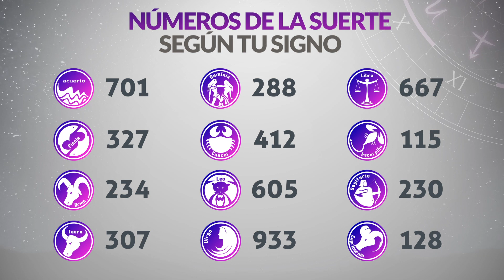Resultado de CAFETERITO TARDE del Jueves 17 de Agosto de 2023 | CHANCE 🍀😱💰🚨🔥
Resultado de Cafeterito Tarde Jueves 17 de Agosto de 2023
Resultado de Cafeterito Tarde diecisiete de agosto
Ultimo resultado de sorteo de Cafeterito Tarde
CHANCE Cafeterito
cafeterito tarde
cafeterito tarde
loteria cafeterito
invierte
resultados gana
loterias gana